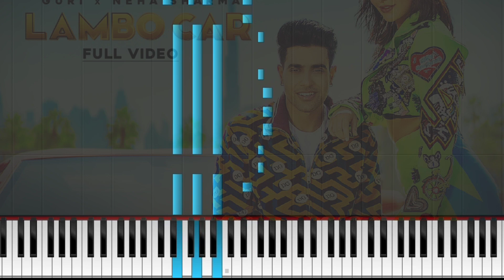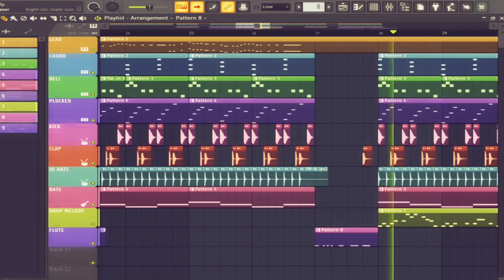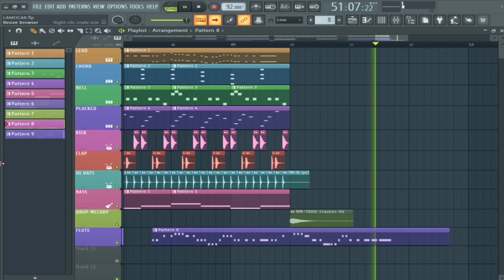Lambo Car : Guri ft. Neha Sharma | FL Studio Instrumental Piano cover | Karaoke Fl Studio Cover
!! IF YOU WANT TO USE THIS INSTRUEMENTAL YOU CAN USE IT BUT GIVE ME PROPER CREDIT !!